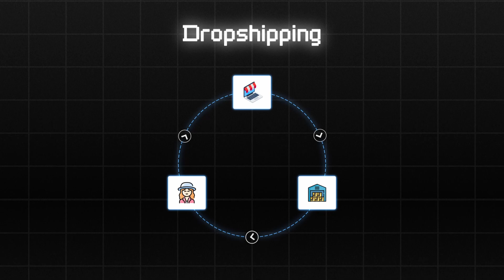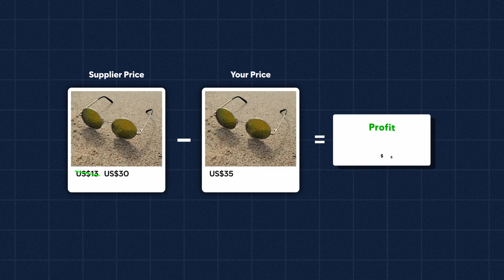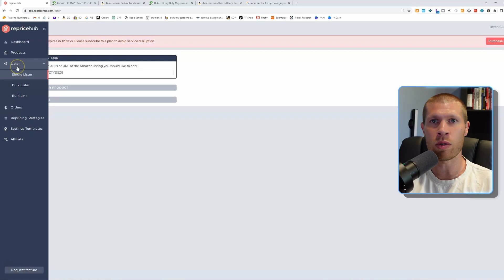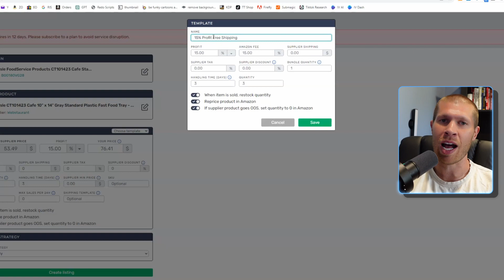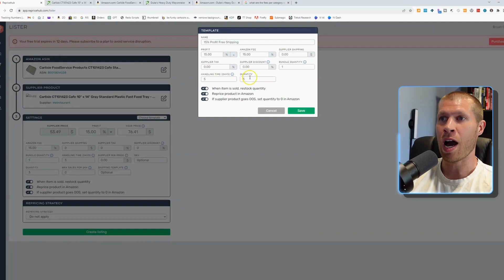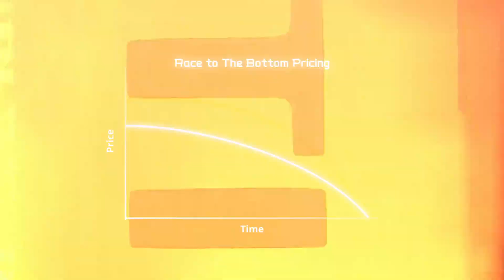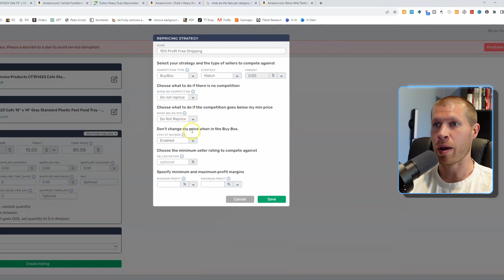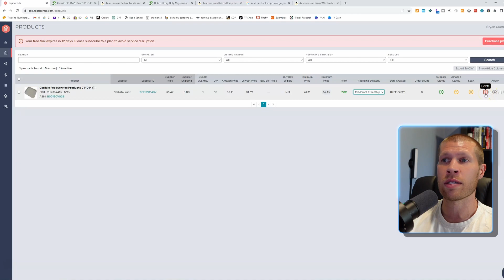The Ultimate Tool for Amazon Dropshippers (RepriceHub Tutorial and Review)